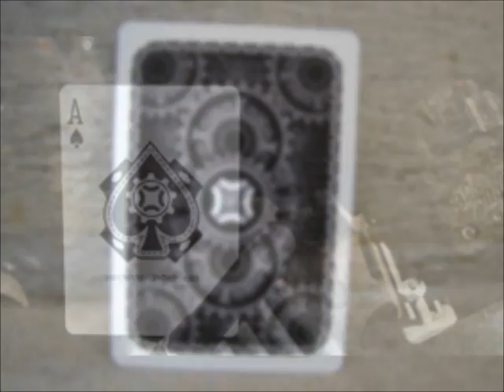The Mechanic Deck